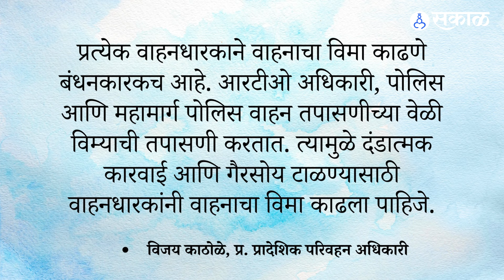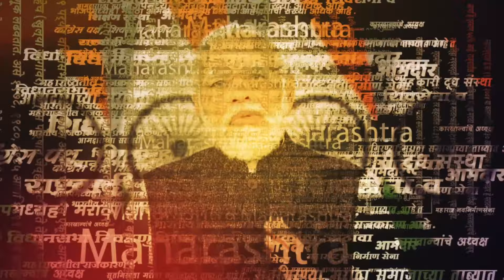Car Insurance नाही? नुकसान भरपाईचा दावा, परवडणार नाही भावा!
मोटार वाहन कायद्यानुसार रस्त्यावर धावणाऱ्या प्रत्येक वाहनाचा विमा (मोटार इन्शुरन्स पॉलिसी) उतरवणे आवश्‍यक आहे. वाहनधारकाकडे वाहनाचा विमा नसेल तर असे वाहन बेकायदेशीर ठरते. वाहन जुने झाल्यानंतर तर साधारण पन्नास टक्क्यांपेक्षा जास्त दुचाकीधारक विमा उतरवत नाहीत. नवीन मोटार वाहन कायद्यानुसार जबर दंडाची तरतूद केल्यानंतरही याकडे दुर्लक्ष केले जात आहे. वाढत्या अपघातांच्या अनुषंगाने वाहनाचा विमा नसणे, ही चिंताजनक बाब आहे. मोटार वाहन अधिनियम १९८८ च्या कलम १४६ आणि १४७ अन्वये मोटार वाहन विमा ही कायदेशीर गरज आहे. वाहनाच्या विम्यामुळे अपघाताच्या धोक्यापासून आर्थिक संरक्षण प्राप्त होते. विमा नसलेले वाहन चालविणे, हे अतिशय धोकादायक आहे. यामुळे जबर दंडाशिवाय विम्याचा दावा अंगावर पडला, तर आयुष्य उद्ध्वस्त होण्याची वेळ येऊ शकते.